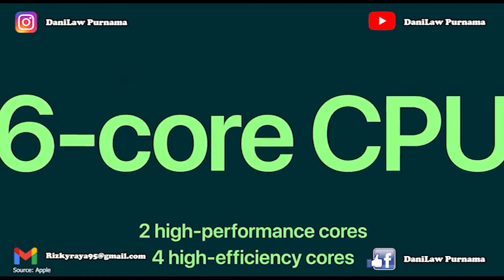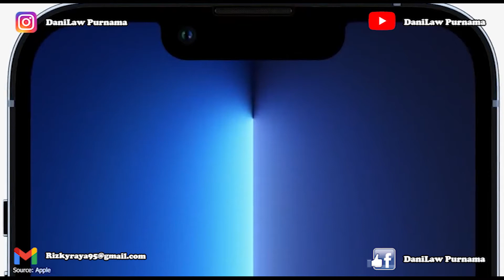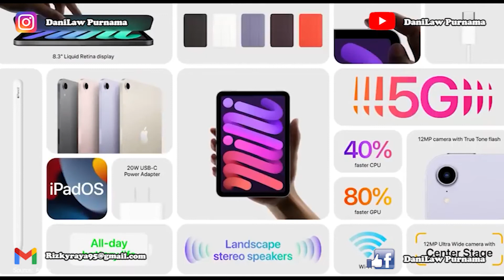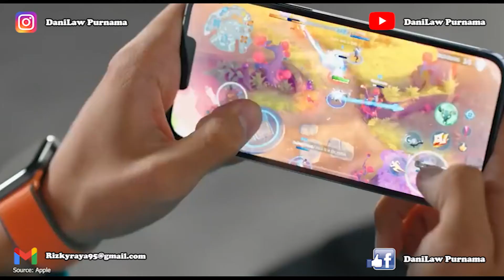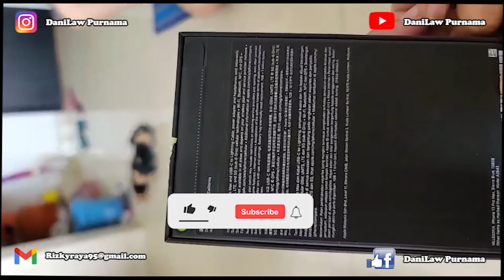UNBOXING IPHONE 13 PRO MAX SIERRA BLUE Warna Paling Diminati ORANG INDONESIA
Hai Lawviewer !

Selamat menyaksikan konten video terbaru saya, kali ini berisi tentang unboxingiphone13 lebih tepatnya adalah iphone13promax dengan warna paling diminati oleh kebanyakan orang Indonesia yaitu Sierrablue .

Nah mohon maaf sebelumnya dalam video kali ini ga banyak ngomong karena tenggorokan lagi kurang bersahabat, Hehehe